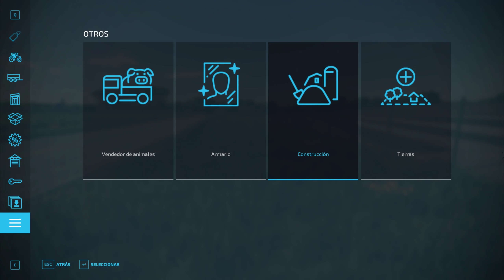Compro Nuevos Cobertizos Para Guardar Las Maquinas Grandes | #124 Farming Simulator 22